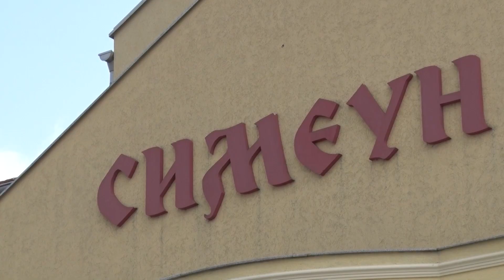VELJKOVO PUNOLETSTVO by NFoTo